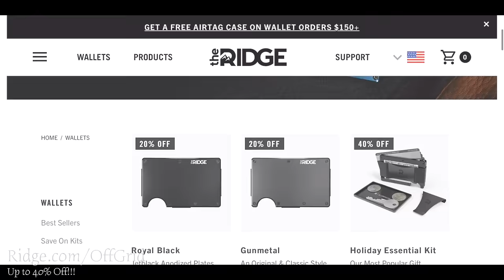LIVING in a YURT OFF GRID for 4 YEARS | FULL TOUR of MY YURT TINY HOME in the WILDERNESS - Ep. 162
LIVING in a YURT OFF GRID for 4 YEARS | FOREST YURT ALONE in the WILDERNESS - Ep. 162

Partnered with the Ridge Wallet:
Get the best offer from now until December 22nd with my and right now you can save up to 40% through December 22nd!

► MUSIC
1.  Josh Amarante: "Dancing in the Dying Light" and "Spirit"